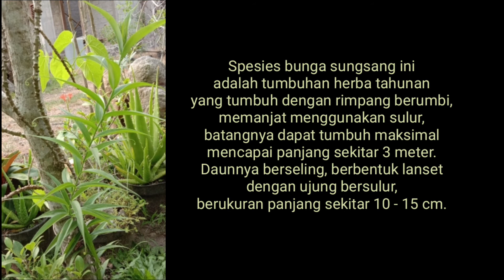Bunga Langka Bunga Unik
Bunga langka bunga unik salah satunya adalah spesies bunga sungsang.
Bunga ini termasuk tumbuhan langka herbal tahunan
yang tumbuh dengan rimpang berumbi,
memanjat menggunakan sulur,
batangnya dapat tumbuh maksimal
mencapai panjang sekitar 3 meter.
Daunnya berseling, berbentuk lanset
dengan ujung bersulur,
berukuran panjang sekitar 10 - 15 cm.